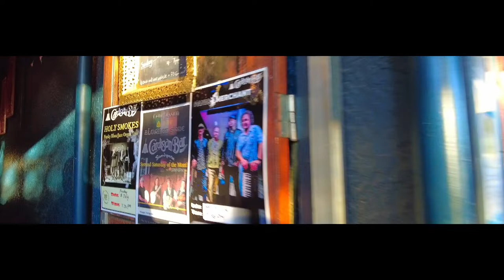Blarney Stone / Celtic Sessions / Cardigan Bar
Blarney Stone host a Celtic session most months at Cardigan Bar in Sandgate, Queensland.

Grab a beer and sing along!